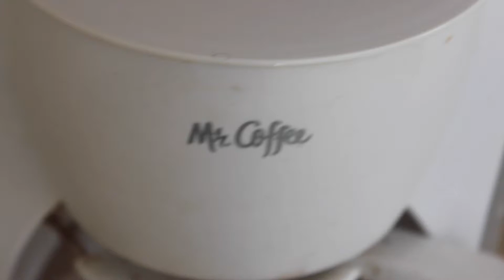AVERAGE JOES // Episode 3 // Cafe Bustelo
Your coffee kings convene to discuss Cafe Bustelo!